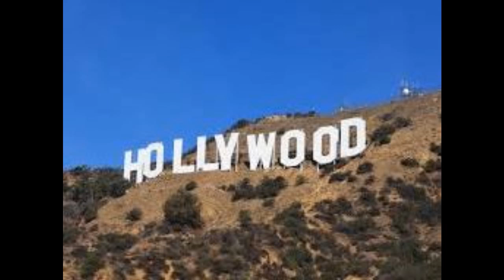SED-Wahl in Deutschland Octavian Ursu CDU ist Oberbürgermeister und alle Parteien halfen ihm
Nach der Wahl ist vor der Wahl und hier wurde in Görlitz am Sonntag eine#SED-Wahl inszeniert und der CDU Kandidat mittels Stichwahl gewählt nachdem die übrigen Parteien ihre Kandidaten zurückgezogen haben. Demokratie sieht anders aus. Auch noch Hollywood musste seinen Senf dazugeben und nicht zuletzt der Tweet von Akk den sie dann "berichtigen" musste.
Armes Deutschland

Thsar/RollatorMÄN